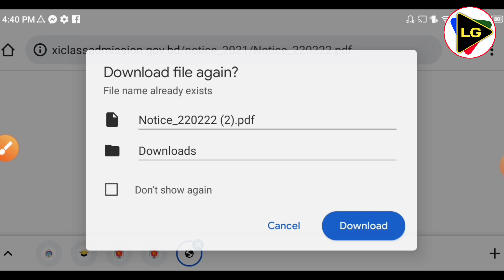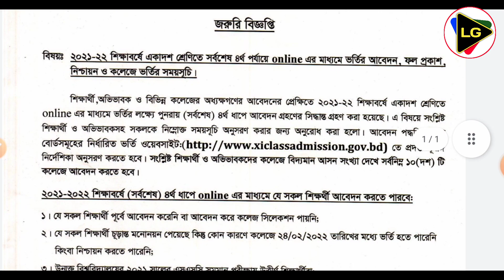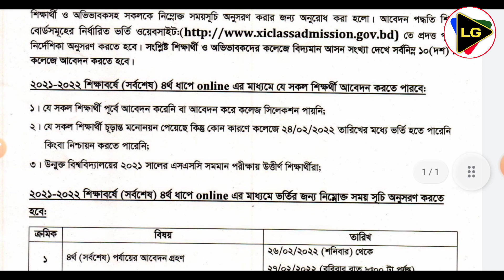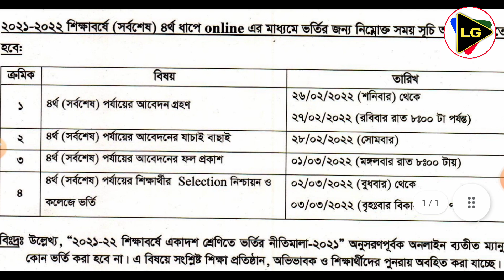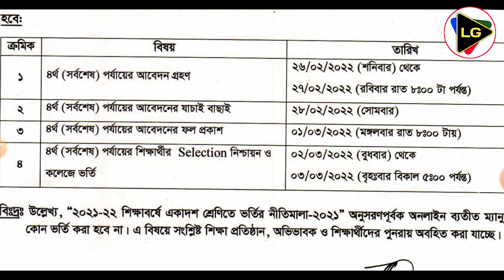SSC ফেল করা শিক্ষার্থীদের জন্য দুঃসংবাদ || নোটিশ প্রকাশিত হল একাদশ ভর্তির || Learning Guide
✔This video is showing that ssc fail admission 2021